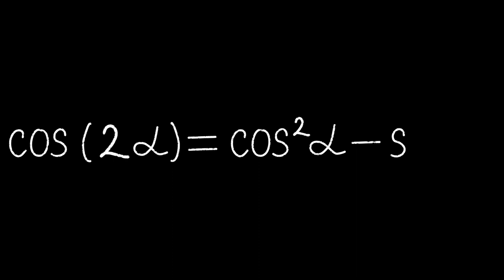Mathematics Formula Chalk Video on Black Background Free Stock Background Dheeraj sahu 5